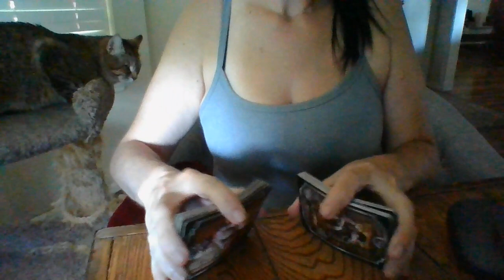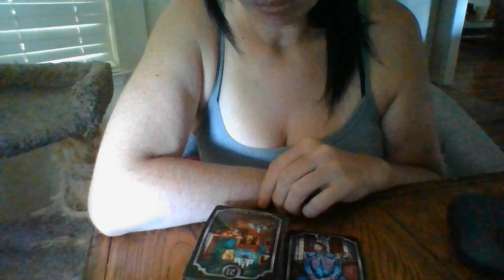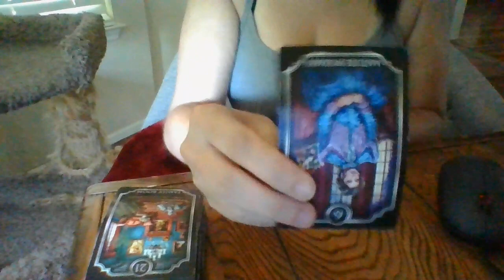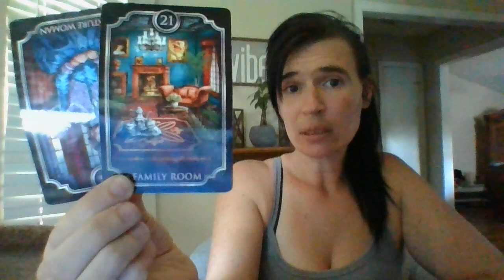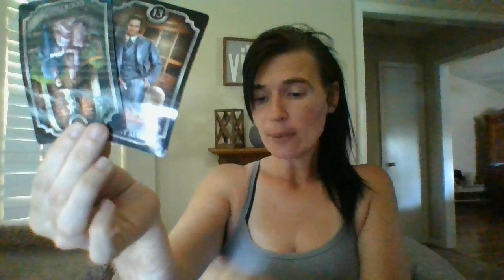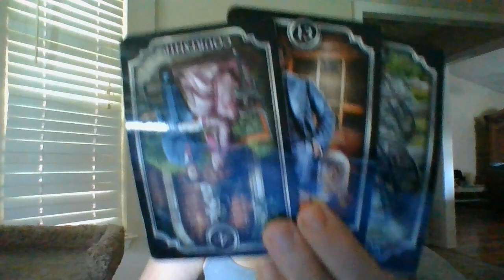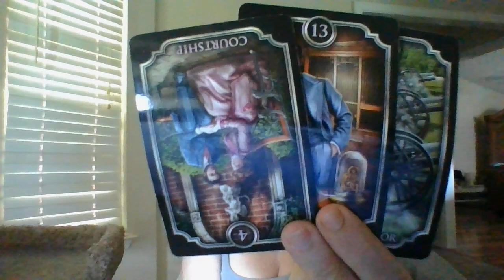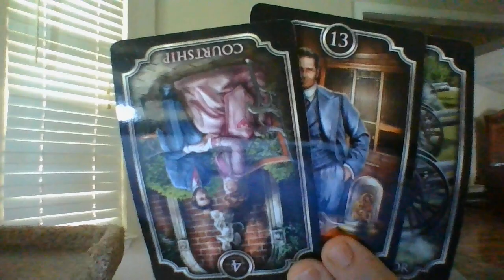AUGUST 22- BABY MAMA DRAMA! A FALSE-CONTRACT HAS ENDED...A GEMINI MASC'S DARK PAST IS ABOUTTOCOMEOUT